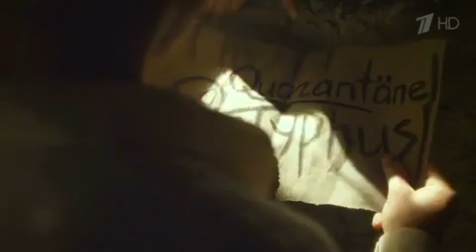Молодая гвардия 2015 Molodaja gvardija 02 HDTVRip GeneralFilm